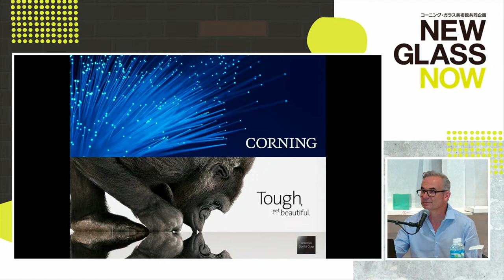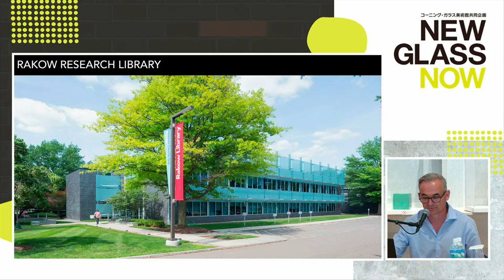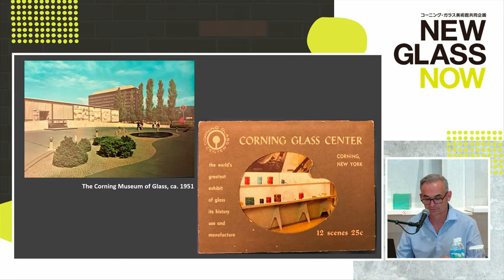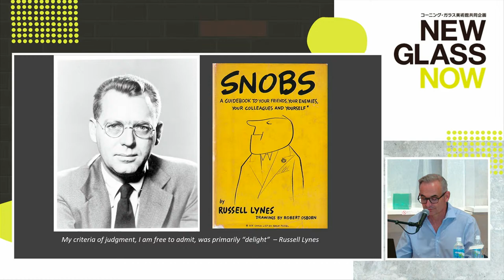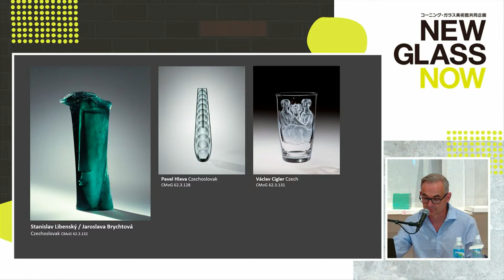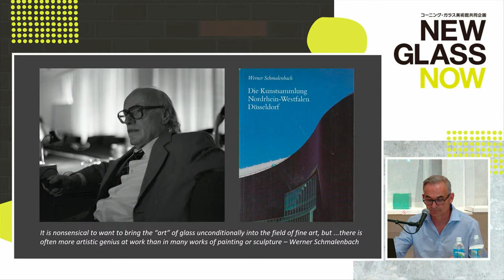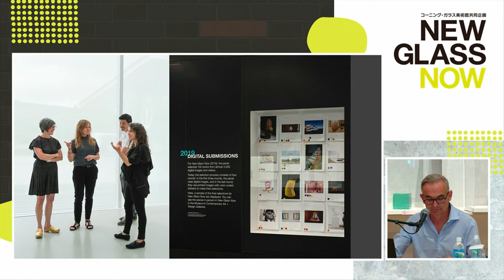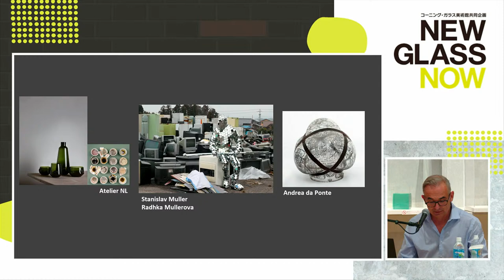【公式】富山市ガラス美術館 企画展「コーニング・ガラス美術館共同企画 New Glass Now」関連プログラム【特別記念講演会】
富山市ガラス美術館では、企画展「コーニング・ガラス美術館共同企画　New Glass Now」の関連プログラムとして「特別記念講演会」を行います。
この動画では、特別記念講演会を同時配信します。

会場：富山市ガラス美術館 　２階ロビー
代理講師：リチャード・ホワイトリー氏（コーニング・ガラス美術館スタジオ　シニアプログラムマネージャー）
※事前申し込み不要/参加無料
※逐次通訳付き
詳細は美術館ウェブサイトをご確認ください。

Celebrating the exhibition "New Glass Now", Toyama Glass Art Museum hosts the artist talk by Richard Whiteley. This video gives a live stream of the floor talk.

Date: Saturday, 16 July 2022  14:00-16:00
Venue: Toyama Glass Art Museum 2F Lobby
Speaker: Richard Whiteley (Senior Programs Manager of The Studio, The Corning Museum of Glass Corning)

*No reservations; free of charge
*Languages: English and Japanese

🌸富山市ガラス美術館｜Toyama Glass Art Museum

📣YouTubeではアーティストトークなどより現代ガラス芸術を楽しめる動画を公開中です！